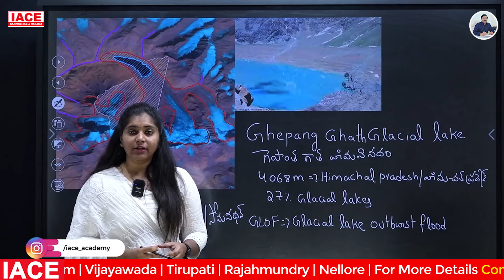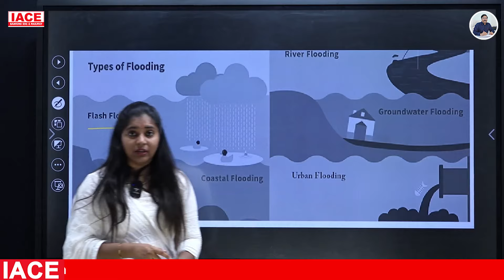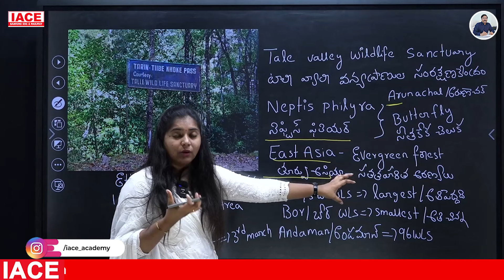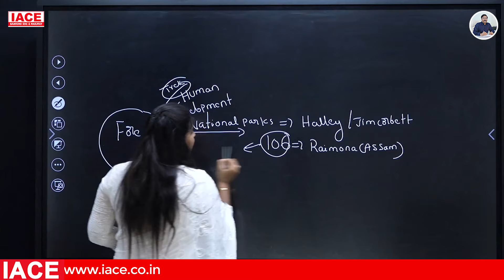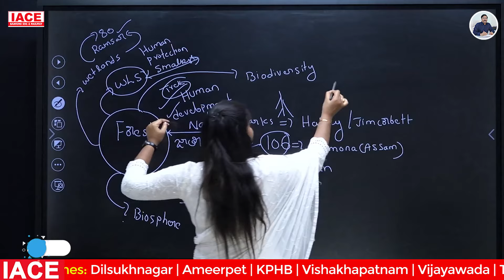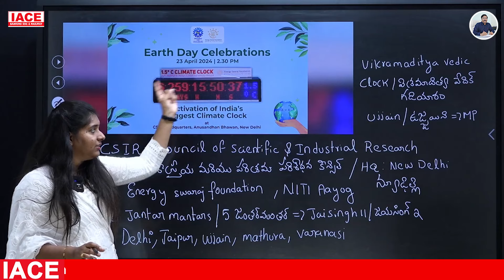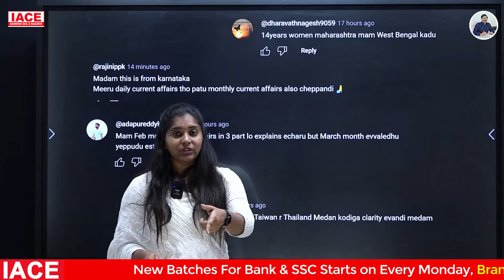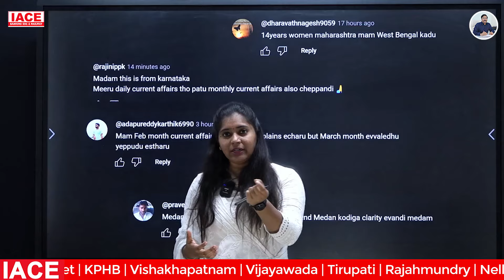Apr 24th 2024 Current Affairs | Today Current Affairs | DAILY CURRENT AFFAIRS in Telugu | IACE